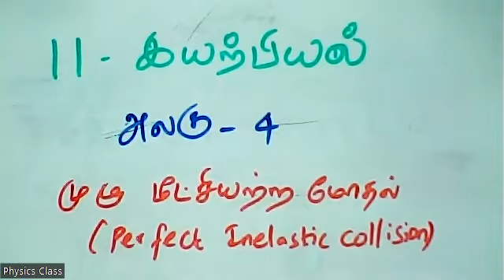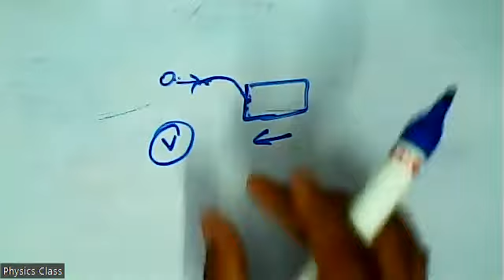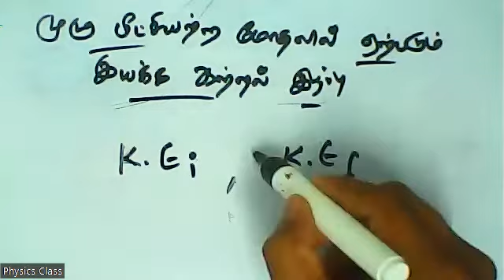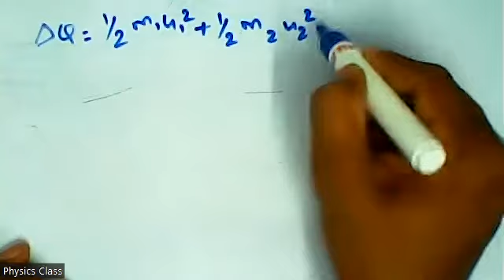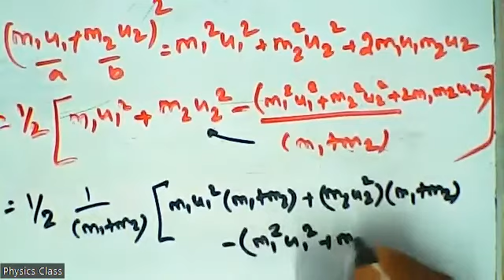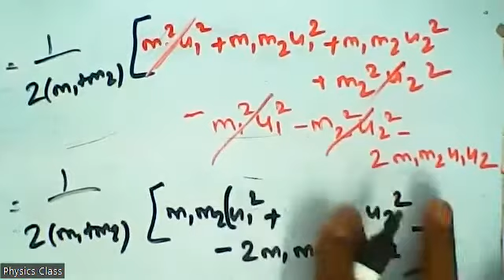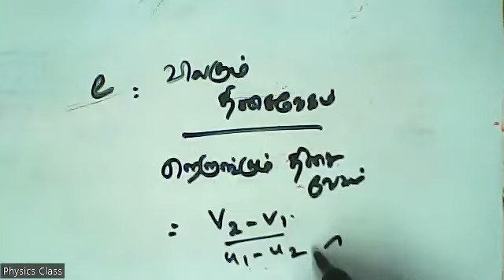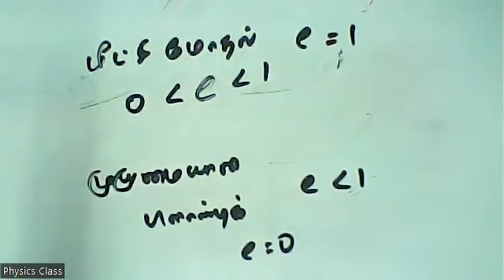(11th Physics TN) Perfect inelastic collision / முழு மீட்சியற்ற மோதல்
Work, Energy and Power / வேலை, ஆற்றல் மற்றும் திறன்,  Perfect inelastic collision / முழு மீட்சியற்ற மோதல், Loss of kinetic energy in perfect inelastic collision / முழு மீட்சியற்ற மோதலில் ஏற்படும் இயக்க ஆற்றல் இழப்பு,   Coefficient of restitution / மீட்சியளிப்பு குணகம்